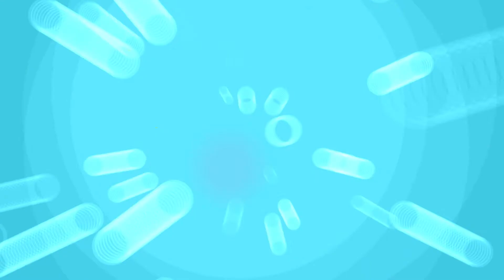ੳ ਅ ੲ ਸ, ਬੱਚਿਆਂ ਦਾ ਹਾਸਾ ਠੱਠਾ! PART - 02 I Bache Mann De Sache I G Media Group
ੳ ਅ ੲ ਸ, ਬੱਚਿਆਂ ਦਾ ਹਾਸਾ ਠੱਠਾ! PART - 02 I Bache Mann De Sache I @GMediaGroup

A Special Segment:
Bache Mann De Sache - ਬੱਚੇ ਮਨ ਦੇ ਸੱਚੇ

Guest: Armaan and Eshaan
Host: Harjinder Gill